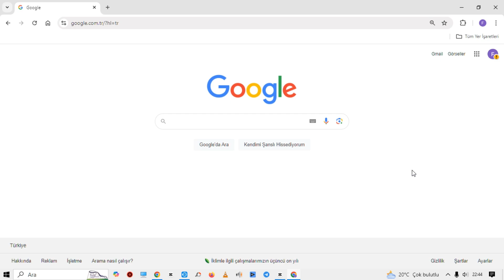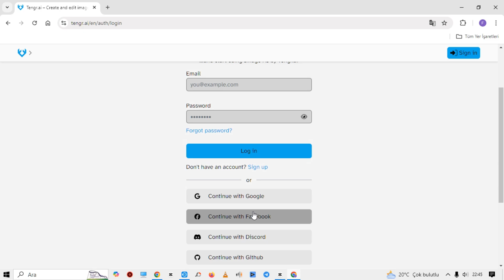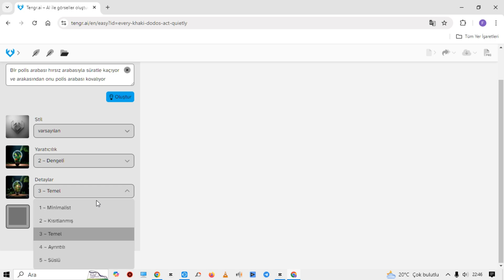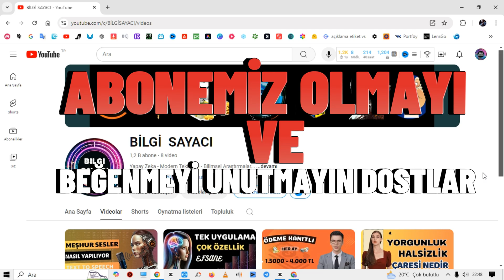Yapay Zeka İle Yazarak Görsel Yap (Ücretsiz) Metinden Resim Oluşturma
Bu videoda, midjourneye altarnatif olarak, yazarak resim oluşturmayı metinden görsel yapmayı ve Yapay zeka ile fotograf yapmayı anlattık

Arkadaşlar site gayet basit ve pratik. Bu sitede resim oluşturmak için uzman olmanıza gerek tyok! Zaten türkçe dil seçeneği olacağı için, sadece yazın ve görselleri oluşturarak kullanın tabi bu arada lütfen bizleri takip ederek beğenmeyi unutmayın.